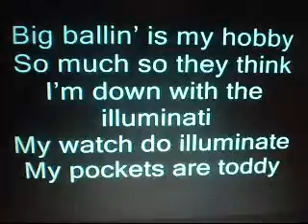Jay Z Denies Illuminati Claims in "Hot Tottie"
So, Amber pointed out to me that in Usher's latest single, Jay Z talked about how we, the public called him out for being a part of a secret called the illuminati. we talk about and and you let us know what uyou think about his claim and denie and do you believe or just think it is all talk?